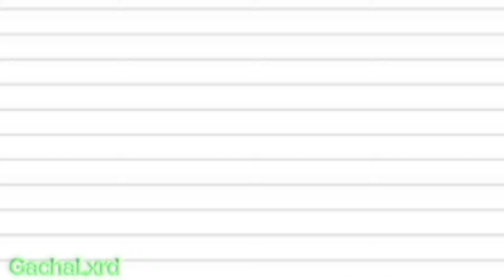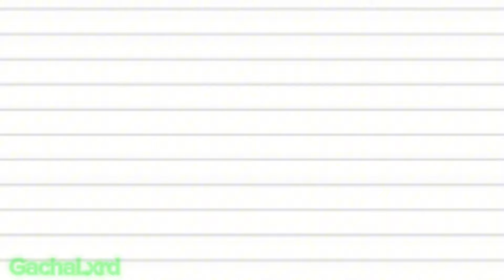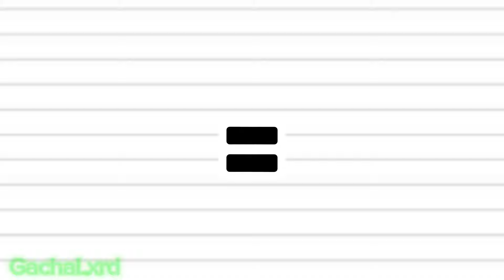POMNI + JAX (THE AMAZING DIGITAL CIRCUS)